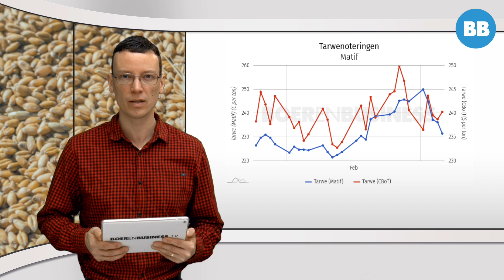Tarwemarkt moet het nu waar gaan maken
Na een hevige piek daalde de Europese granenmarkt af in afwachting van de expiratiedatum. Met nog 1 contract voor de oude oogst te gaan is het afwachten wat de finaleprijs van oogst 2020 wordt.

Marktanalist Niels van der Boom vertelt je in 60 seconden alles over de granenmarkt.